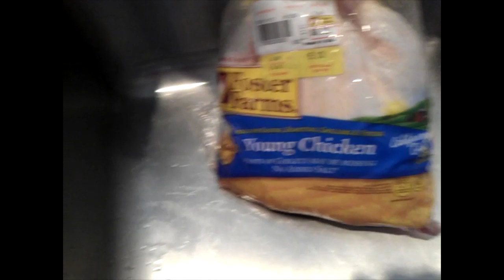Barracha Pollo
How to make drunk chicken.